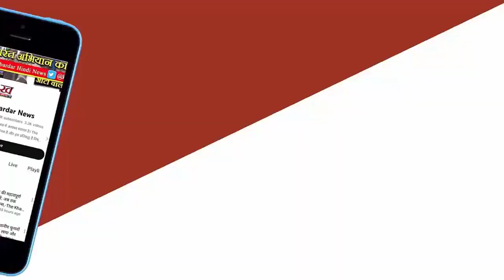Modi is not an ordinary person... why did The Economist praise him?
Modi is not an ordinary person... Why did The Economist praise him, expressed the possibility of victory for the third time
International publication 'The Economist' has said that generally elite people dislike globally popular leaders, but this is not the case for Prime Minister Narendra Modi and his support seems to be increasing among educated voters. In an article titled 'Why India's elite support Narendra Modi', the publication said, "Three factors—class politics, the economy, and the elite's admiration for strongman rule—help explain why Why is this so? Modi explained the paradox by giving the example of Trump.

Terming it the 'Modi paradox', The Economist said the Indian Prime Minister is often associated with right-wing populists like Donald Trump, but Modi is no ordinary strongman who is expected to win for the third time. It noted, "In most places, support for anti-establishment populists like Trump and policies like Brexit have an inverse relationship with university education. Not in India. Call it the Modi paradox. This helps explain why Why is he the most popular leader of any major democracy todayModi is famous among educated Indians

Citing a Gallup survey, it said only 26 percent of respondents in the US with university education approved of Trump, while 50 percent of those with less education supported him. But Modi has broken this trend. The article cited a Pew Research survey stating that 66 percent of Indians with no education beyond primary school level expressed a "very favorable" opinion of Modi in 2017, but 80 percent of those with education above that. People told him their preferences.